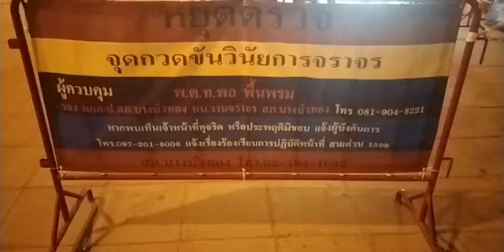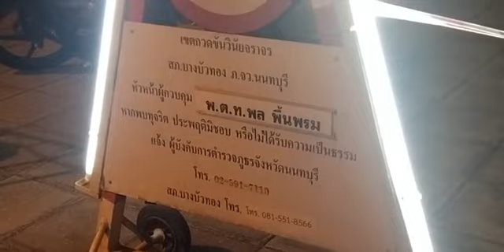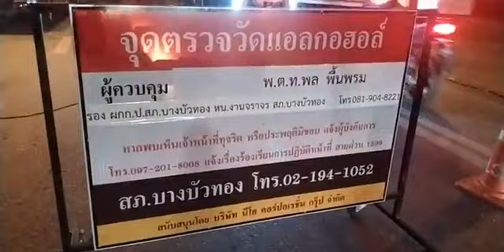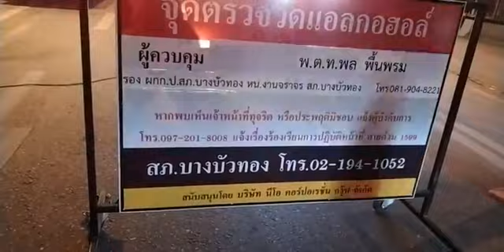แวะเยี่ยมชมในการปฏิบัติหน้าที่ สภ.บางบัวทอง ภ.จว.นนทบุรี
รอง ผบก.ปฎิบัติราชการ ภ.จว.นนทบุรี จุดตรวจแอลกอฮอล์ บริเวณแยกไทรน้อย ถนนกาญจนภิเษก ผกก.สภ.บางบัวทอง สวป.ฯหน.งานจราจร สภ.บางบัวทอง
ได้กำชับการปฏิบัติดังนี้
1.ให้กวดขันวินัยจราจรตาม 10 ข้อหาหลัก ช่วงเทศกาลสงกรานต์และให้มีผลการจับกุมตามเป้าหมาย
2. ให้จัดเตรียมอุปกรณ์เครื่องมือในการปฏิติบัติหน้าที่ ตามที่ ตร.ได้สั่งการใว้
3. ให้ใช้วาจากับประชาชนที่มาจุดตรวจแอลกอฮอล์ด้วยความสุภาพ
4.ให้ประสานฝ่ายปกครอง ร่วมตั้งจุดตรวจแอลกอฮอล์ ในช่วงเทศกาลสงรานต์
5. กรณีมีเหตุการณ์สำคัญ ในการปฏิบัติหน้าที่ ให้รายงานผู้บังคับบัญชาให้ทราบตามลำดับชั้น